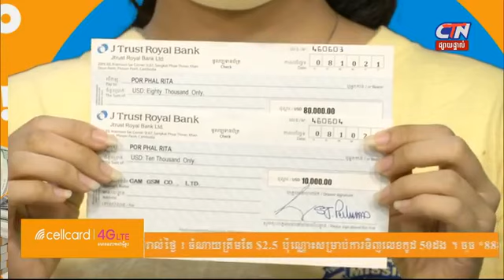[ផ្សាយឡើងវិញ] ចាប់រង្វាន់ $20,000 ថ្ងៃទី 23-10-2021